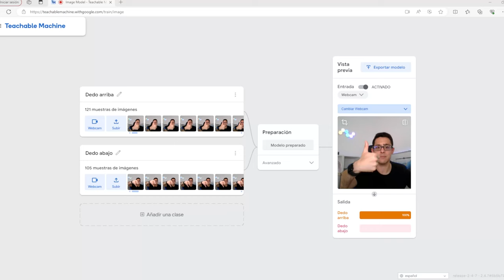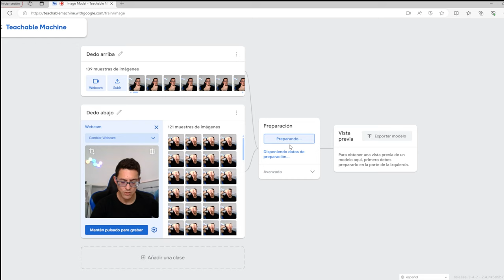Crea tu IA - FÁCIL, RÁPIDO y SIN CÓDIGO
Seguramente has oído hablar recientemente de la Inteligencia Artificial (IA). Quizás incluso has tenido la curiosidad de crear tu propia IA. ¡Estás en el lugar adecuado!

En este minitutorial, te mostraré cómo crear tu propia IA de manera rápida, sencilla y sin necesidad de programar. Utilizaremos la herramienta Teachable Machine para lograrlo.

Si te interesa mantenerte al día con temas de IA, tecnología y emprendimiento, no dudes en seguirme.